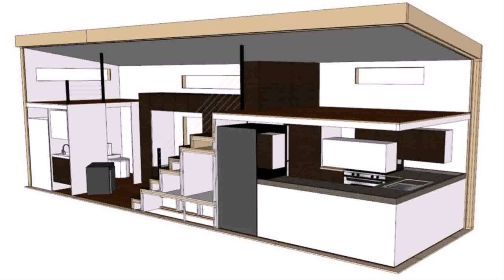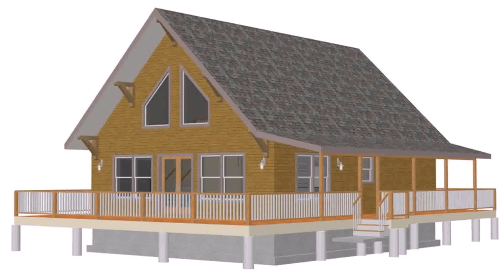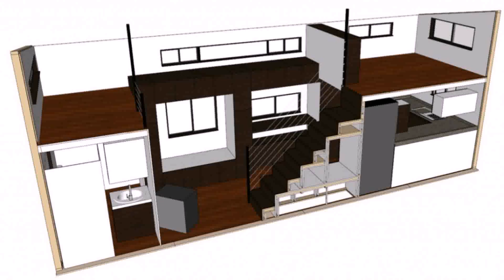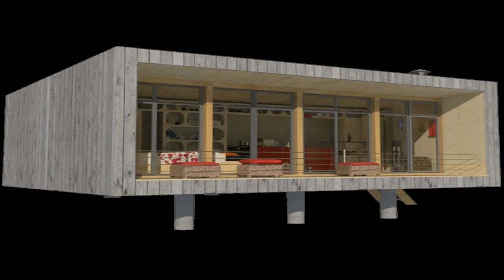Small Loft Style House Plans (see description) (see description)